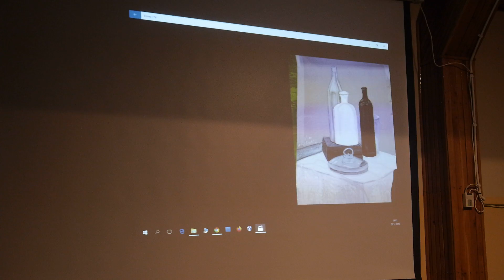Talenciarze 2019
„Talenciarze” za nami 💃🏿👩‍🎨🤸‍♀️Rewelacyjne
występy naszych wspaniałych uczniów uświetniły dzisiejsze Mikołajki.
Był taniec, śpiew, gimnastyka, gra na ukulele i saksofonie, prace plastyczne i graficzne. Nasi uczniowie posiadają niezwykłe uzdolnienia - bez nich ten dzień nie byłby tak wyjątkowy! Pomysł i realizacja: Magda Ziółko i Mariola Bil - również zdolne nauczycielki KSP